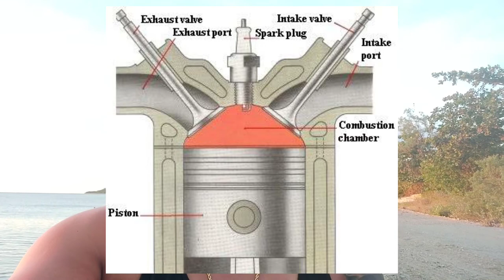Fuel injected type o Carburetor type na motor? | Explanation